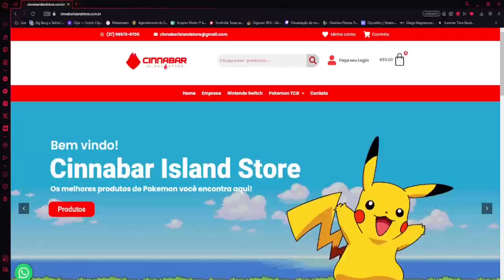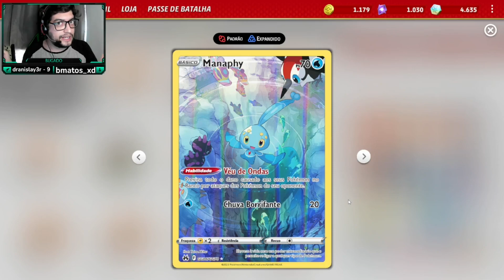DECK CAMPEÃO REGIONAL DE CURITIBA BR - CHARIZARD EX SEM ARCEUS | POKÉMON TCG LIVE #30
Fala Meus Jovens Bugados videozinho novo Videozinho aqui pra vocês meus queridos espero que gostem.

DECKLIST DO VÍDEO:

Pokémon: 12
1 Lumineon V BRS 40
1 Manaphy CRZ-GG 6
1 Mawile LOR 71
1 Charmeleon OBF 27
2 Pidgeot ex OBF 164
1 Pidgey OBF 207
1 Mew CEL 11
1 Pidgey OBF 162
1 Entei V BRS 22
1 Radiant Charizard PGO 11
3 Charizard ex OBF 125
4 Charmander MEW 4

Treinador: 17
1 Arven OBF 186 PH
4 Ultra Ball SVI 196
4 Battle VIP Pass FST 225 PH
1 Arven SVI 235
1 Professor's Research SVI 190
1 Escape Rope BST 125
4 Rare Candy SVI 191
2 Lost Vacuum LOR 162
2 Iono PAL 185
1 Super Rod PAL 188
1 Pal Pad SVI 182
2 Forest Seal Stone SIT 156
2 Nest Ball SVI 181
2 Arven SVI 249
1 Choice Belt PAL 176
3 Boss's Orders PAL 172
2 Lost City LOR 161 PH

Energia: 2
6 Basic {R} Energy SVE 2
2 Basic {R} Energy OBF 230